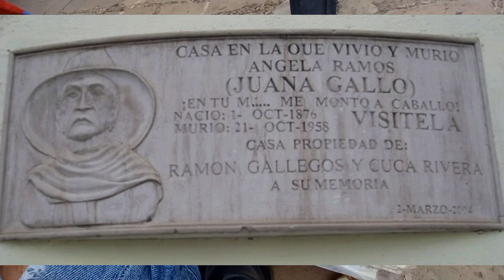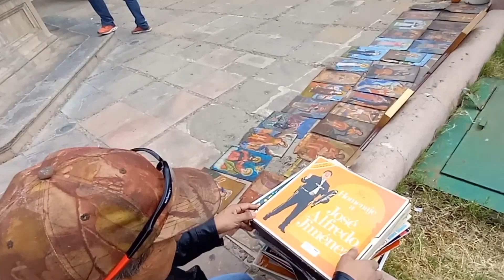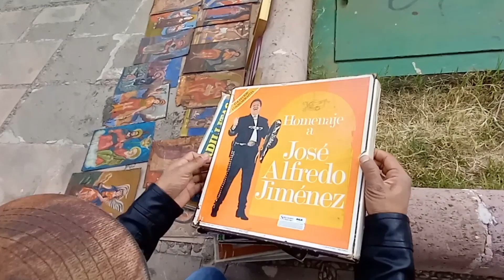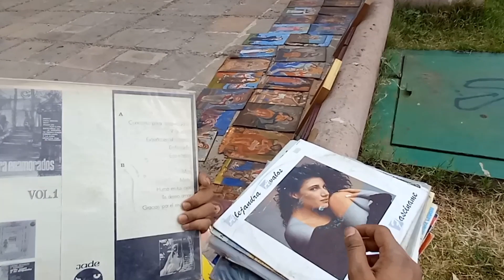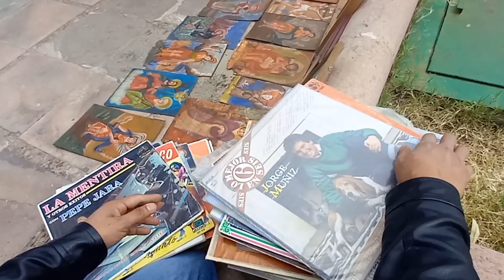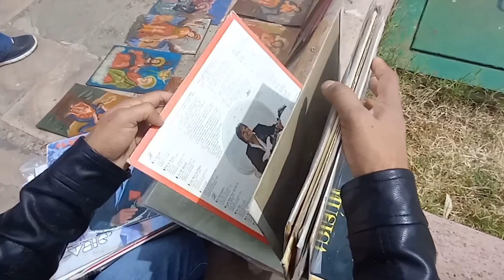Caceria de discos de vinilo en zacatecas centro.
Ahora revisamos un lote de discos de vinilo, encontramos de los 90´s,